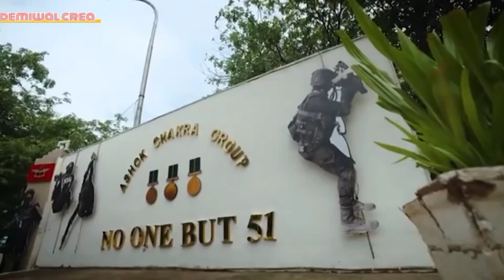Inside NSG(Part-5) || Commando New movie 2024 || National security guard#demiwal creation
inside nsg in hindi
inside nsg in hindi national geographic
inside nsg in english
inside nsg in hindi movie
inside nsg in tamil
inside nsg in hindi reaction
inside nsg trailer in hindi
inside nsg review in telugu
inside of nsg
nursing in middle east
Spg commando status
indian army movie
indian commando status
garud commando status
army lover status
commando movie
new commando movie
inside nsg
commando love status